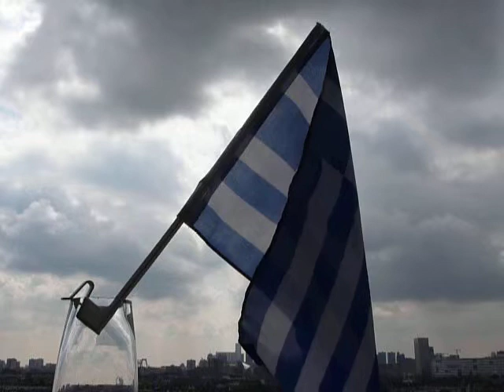Orchistriko (Glykeria) - O! Glyki mou Ear - 13-04-2012 - 4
Ourania - I Elliniki Simaia - Clouds - Seagulls 12.15
Orchistriko - O! Glyki mou Ear - 5
Glykeria - O! Glyki mou Ear - Ymnoi ton Pathon - 2010
2010 Real Media S.A.
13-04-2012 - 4